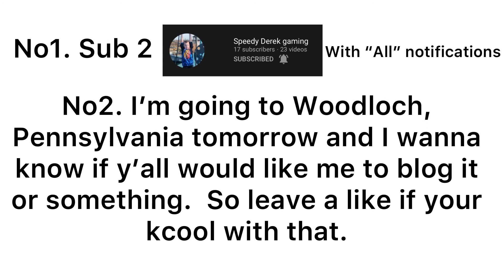“Get Pranked!”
Uhhh, hope you enjoy?